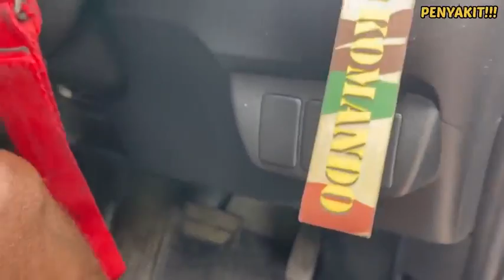TERBANG KETINGGINAMBUT WKWK